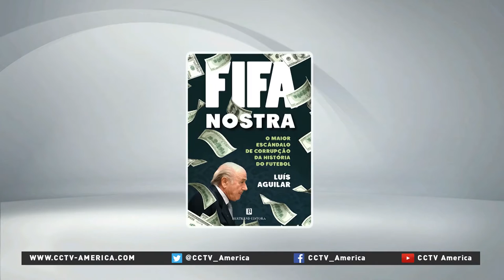Author Luis Aguilar on the state of Chinese football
CCTV America’s Mike Walter interviewed Author of “FIFA Nistra” Luis Aguilar about the challenge Chinese football organizations are facing in recruiting talent and gaining traction in a world that has been dominated by other teams.